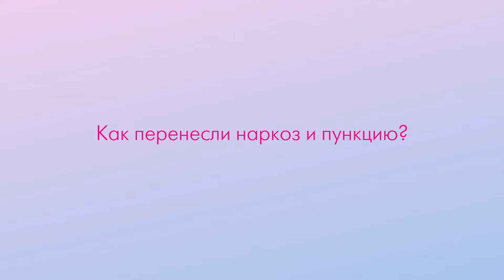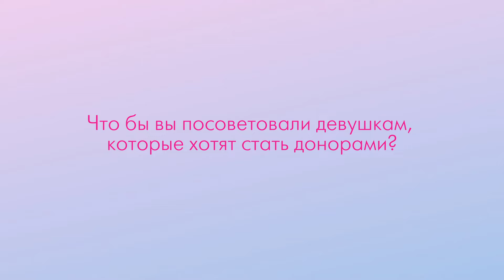ДОНОР ЯЙЦЕКЛЕТОК. Плюсы и минусы донорства яйцеклеток. Как стать донором яйцеклеток. Донор ооцитов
Зарегистрироваться на День открытых дверей, чтобы познакомиться с врачами и клиникой

🔥 Обучающий курс на базе клиники.
Образовательные программы для специалистов акушеров-гинекологов, репродуктологов и эмбриологов, а также индивидуальное обучение для врачей-онкологов.

НАШИМ ПРИОРИТЕТОМ ЯВЛЯЕТСЯ КОНЕЧНЫЙ РЕЗУЛЬТАТ - РОЖДЕНИЕ ЗДОРОВОГО РЕБЕНКА
Современная медицина открывает новые возможности для людей, сталкивающихся с бесплодием. Программы ЭКО с донорским яйцеклетками – важная часть репродуктивной медицины, позволяющая многим парам обрести счастье родительства. Поэтому мы продолжаем серию интервью с нашими донорами яйцеклеток.

Светлана решилась на такой важный шаг, как стать донором яйцеклеток.  Девушке было важно понимать, как будет происходить процесс забора яйцеклеток, а также чувствовать себя комфортно в общении с врачом. Обо всех этапах подготовки и самой процедуры забора яйцеклеток Светлане подробно рассказала врач репродуктолог Анна Константиновна Любан. С ней она чувствовала поддержку на протяжении всего пути.

Также девушка немного рассказала о себе, своих увлечениях, мечтах.
❗ Друзья, оцените видео лайком👍 Оставляйте ваше мнение в комментариях🔻

г. Санкт-Петербург, Петровский проспект 2, стр. 3. м. Спортивная
График работы: Пн-Сб: 8:30 - 20:30
                                Вс: 10:00 - 17:00